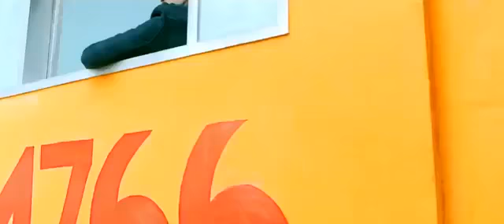درد دِلو کې کم هوجاتې ، می اور تم ګر هم هوجاتې